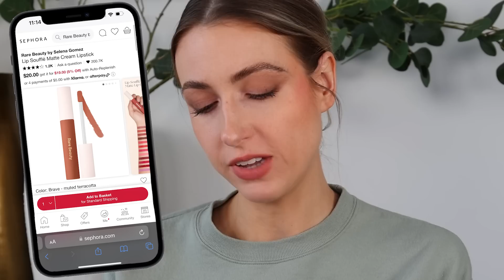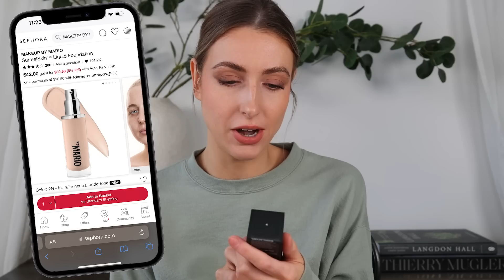AFTER FIRE: CHAOTIC BEAUTY HAUL & DECLUTTER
apparently I have to start over with makeup, so MASSIVE CHAOTIC HAUL & DECLUTTER IT IS

My Amazon MUST HAVES (these are affiliate links, which means you are supporting my family and channel when you purchase using these links, thank you so much, it means a lot to me!)

NEW TO RACHHLOVES?
If you couldn't already tell... I like makeup.  Like, a lot. Especially testing new makeup, doing full day wear tests and giving you guys the honest, right-up-in-the-pores feedback on what works & what doesn't.  Drugstore makeup, luxury makeup, amazon makeup, dumpster makeup (okay maybe not dumpster), I've found INCREDIBLE gems at all price points and locations worldwide.

... oh and I also like testing other stuff too.  Tasty recipes, viral organizing life hacks, DIYS, home renovation projects.

PRODUCTS MENTIONED
Anastasia Beverly Hills 12 Brow Brush

Urban Decay Ultra Glow Setting Spray

Rare Beauty Lip Souffle (Brave)

Peace Out Acne Dots

Danessa Myricks Yummy Skin Foundation (4N)

Nars Laguna Bronzing Cream (01)

Makeup by Mario Surreal Skin (2N)

Armani Face & Under Eye Concealer (5)

Charlotte Tilbury Highlighter Wand (Spotlight)

Maybelline TattooStudio Eyeliner (Bold Brown)

NYX Micro Brow Pencil (Brunette & Ash Brown)